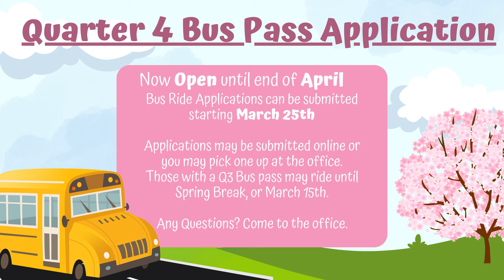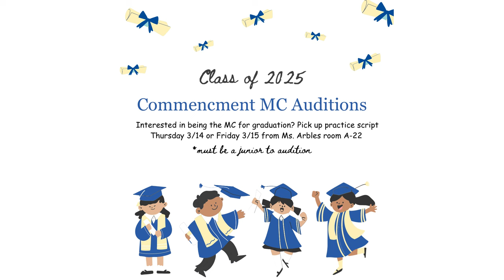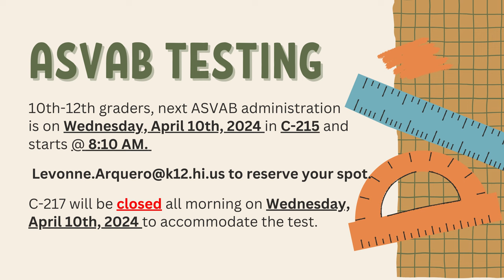03/15/2024 KVIKS News Bulletin